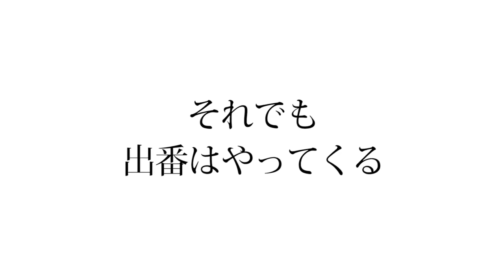泉澤祐希主演映画『なれない二人』予告編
‹作品情報›
作品名：なれない二人
作品情報ページ：
【解説】
素人お笑いライブへの初出演を控えた、会社員の新堂と相方でフリーターの勝田。プロの芸人への憧れを 密かに抱く新堂だが、肝心のライブ前日に、夫の暴力から逃げる人妻に偶然出会い、すっかり恋に落ちてしまう。一方借 金まみれで優勝賞金が欲しい勝田は、恋人にマッサージチェアをプレゼントしたいと言う祖父のために奔走する羽目に。それぞれが予期せぬトラブルに巻き込まれるなか、二人は無事にライブを迎えることができるのか…。そもそも会場にたどり着けるのか…？
配給元：
(C)2018 映画『なれない二人』製作委員会